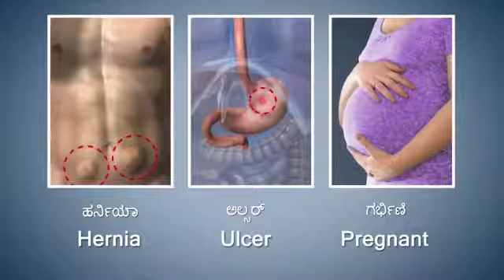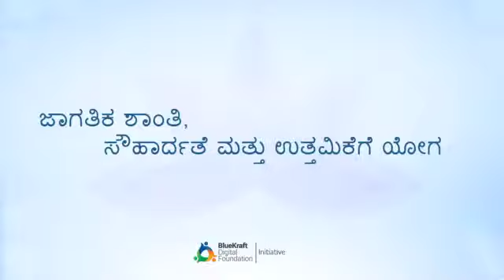Yoga in Kannada by SWAKMPS ಭುಜಂಗಾಸನ in Kannada Bhujangasana Yoga in Kannada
Yoga in Kannada

ಆರೋಗ್ಯ ಮತ್ತು ಫಿಟ್ ಆಗಿ ಉಳಿಯಲು ಸಹಾಯ ಮಾಡುವ ಕಲೆ. ತೂಕವನ್ನು ಹೇಗೆ ಕಳೆದುಕೊಳ್ಳುವುದು? . ಯೋಗ ಎಂದರೇನು? ಆರಂಭಿಕರಿಗಾಗಿ ಯೋಗ - ವಿವರವಾಗಿ ಯೋಗ ಬಿಗಿನರ್ಸ್‌ಗಾಗಿ ಟ್ಯುಟೋರಿಯಲ್. ಯೋಗ ಟ್ಯುಟೋರಿಯಲ್ ಗಾಗಿ ಸುರಕ್ಷಿತವಾಗಿರಿ ಮತ್ತು ನಮ್ಮೊಂದಿಗೆ ಸಂಪರ್ಕದಲ್ಲಿರಿ. ದಯವಿಟ್ಟು ಶೇರ್ ಕಾಮೆಂಟ್ ಅನ್ನು ಲೈಕ್ ಮಾಡಿ ಮತ್ತು ಹೆಚ್ಚಿನ ವೀಡಿಯೊಗಳಿಗಾಗಿ ವಿಶೇಷವಾಗಿ ನಮ್ಮನ್ನು ಚಂದಾದಾರರಾಗಿ. ಯಾವುದೇ ಸಲಹೆ ಮತ್ತು ಪ್ರತಿಕ್ರಿಯೆ ಸ್ವಾಗತಾರ್ಹ. ಆರಂಭಿಕರಿಗಾಗಿ ಯೋಗದ ಸರಿಯಾದ ಸರಣಿಯು ಯೋಗವನ್ನು ಸರಿಯಾದ ಮತ್ತು ಸಮರ್ಪಿತ ರೀತಿಯಲ್ಲಿ ಅಭ್ಯಾಸ ಮಾಡಲು ಸರಿಯಾದ ಮಾರ್ಗವನ್ನು ಪಡೆಯಲು ಸಹಾಯ ಮಾಡುತ್ತದೆ, ಅದು ನಾವು ನಮ್ಮನ್ನು ಆರೋಗ್ಯಕರ ಮತ್ತು ಸದೃ .ರನ್ನಾಗಿ ಮಾಡುತ್ತದೆ. ನೀವು ವಿಷಯವನ್ನು ಪ್ರೀತಿಸುತ್ತೀರಿ ಮತ್ತು ಹೆಚ್ಚಿನ ವೀಡಿಯೊಗಳನ್ನು ಮಾಡಲು ನಮಗೆ ಬೆಂಬಲ ಮತ್ತು ಪ್ರೋತ್ಸಾಹವನ್ನು ನೀಡುತ್ತೀರಿ ಎಂದು ಭಾವಿಸುತ್ತೇವೆ. ಅಮೂಲ್ಯವಾದ ಸಲಹೆ ಮತ್ತು ಪ್ರತಿಕ್ರಿಯೆ ಸ್ವಾಗತಾರ್ಹ.

The Art which will help how to stay health and Fit. how to loss weight ? . What is Yoga ? Yoga for Beginners - The Tutorial for Yoga Beginners in Detail. Any suggestion and Feedback are welcome. The proper series of Yoga for Beginners this help in getting the proper path for practice the yoga in an proper and dedicated manner which we make us healthy and fit. Hope you will love the content and give us support and encouragement to make more videos. Valuable suggestion and feedback are welcome.